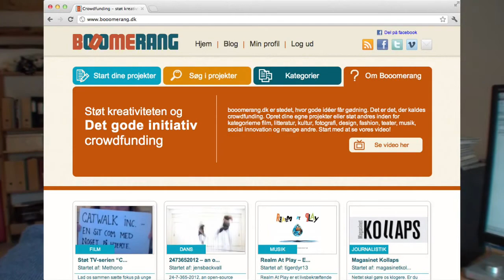Realm At Play - et pinseoratorium - crowdfunding teaser DK)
Realm At Play er et moderne pinseoratorium som bringer Händel og Bach til 2012. Vi samler ind ved hjælp af crowdfunding for at indspille musikken.

-Kristian